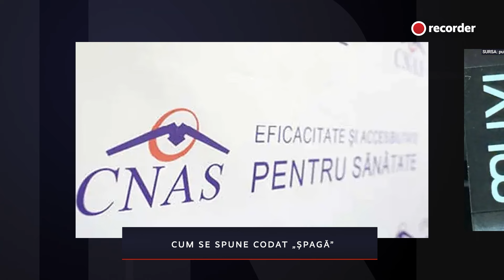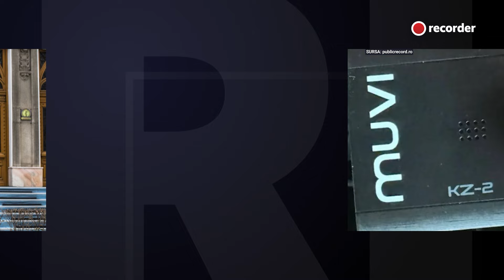10 OCTOMBRIE 2024. Bani, carne, ouă: Nelu Tătaru, urmărit penal pentru luare de mită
Astăzi:

00:00 Intro
00:52 Fostul ministru Nelu Tătaru, urmărit penal
05:12 Nordis contestă intrarea în insolvență
08:30 Dosarul „10 august”: începe judecata pe fond
09:31 Încă un miniteren de golf pentru președinte
10:34 Fostă șefă a Casei Unirea, reținută
11:14 Investiții europene în Moldova
12:43 Agitație anti-U.E. la Moscova
13:50 Incident la un tren cu eurodeputați
14:34 Cum se spune codat „șpagă”
15:42 Achiziții suspecte la Garda de Mediu
16:37 „Regele zgurii” se retrage
17:43 Premieră în alpinismul românesc